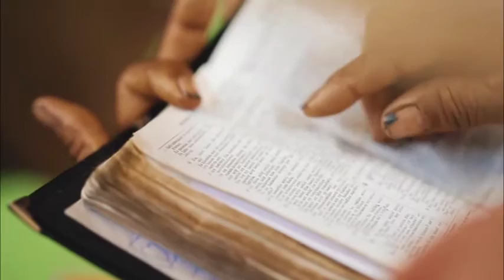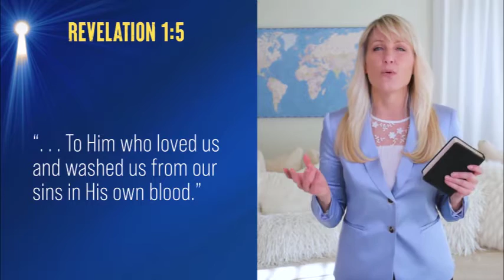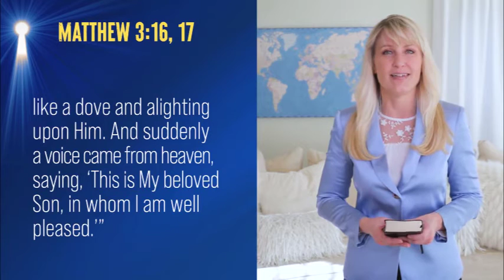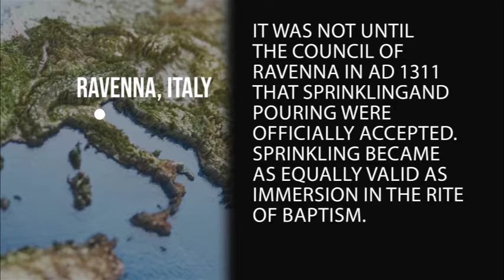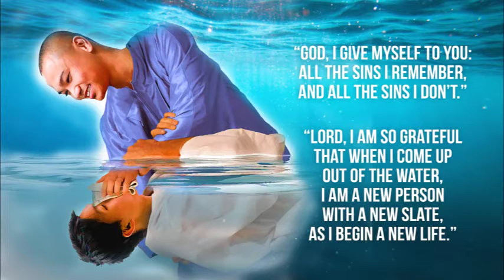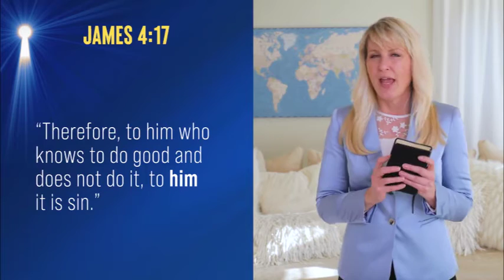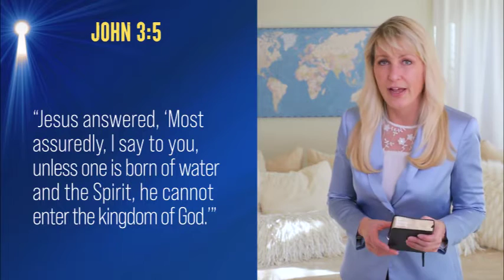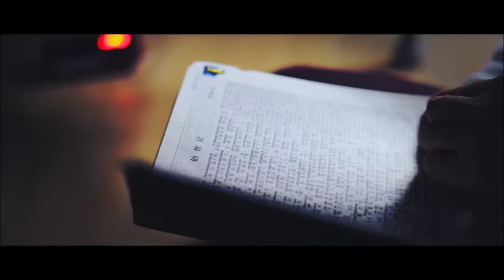The Meaning of Baptism: The Ultimate Spiritual Do-Over. 💧🔥 | Santali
Have you ever just wanted a do-over in life—like hitting the reset button in a video game or selecting “undo” in a document? The Bible speaks of baptism as a powerful way to wipe the slate clean and have a totally new start. “The New Life” will unlock the secret to experiencing an all-new abundant life today.

This will be a beautiful study about starting over. It will show you the way to leave the past behind and find real meaning and purpose in your life.

This is the thirteenth episode in the AWR Masterclass series called Unlocking Bible Prophecies. You can follow the series and interact LIVE at:

CAMI OETMAN

Within three years, she had preached 350 Bible presentations. Today, as a vice president for Adventist World Radio, Cami travels the world documenting the miracles that take place when people give their hearts to Jesus.
It may seem difficult to imagine yourself understanding Bible prophecy.

Cami couldn’t either. She had spent two decades in the modeling world — in front of and behind the camera. She had also used her master’s degree in social work to care for hospice patients. She then started a successful retail business. But no one can predict how they will react when they have a real experience with God!

THE NEW LIFE

Have you ever wanted to start over in life? The Bible tells us how we can get a new start.  In this study we will look at the new life– a fresh start that is available through Jesus.

Jesus came from Galilee to the Jordan river to be baptized by John. But John hesitates, knowing he is unworthy. “Jesus replied, ‘It should be done, for we must carry out all that God requires.’ So John agreed to baptize him” (Matthew 3:13-15). Jesus is immersed in the water. As Jesus comes out of the water His ministry begins.

Baptism is a crucial part of the Christian life. Not only was Jesus baptized as an example to us, but He also strongly admonished His people to be baptized. Baptism is a symbol of our willingness to accept the Gospel of Jesus.

The Bible declares that there is only one true method of baptism. It clearly says in Ephesians 4:5, “One Lord, one faith, one baptism.” If so, then there is only one biblical method. We can’t go wrong by following Jesus’ example.

When Christ was baptized, He went down into the water and came up out of the water. Jesus’ baptism was by full immersion! (Matthew 3: 16-17)

The whole person must be immersed, because the whole person has sinned. In fact, the Greek word “baptizo” or “baptize” means “to dip,” “to immerse.” Romans 6:3-4 says, “Or do you not know that as many of us as were baptized into Christ Jesus were baptized into His death? Therefore we were buried with Him through baptism into death, that just as Christ was raised from the dead by the glory of the Father, even so we also should walk in newness of life.” How can sprinkling or pouring convey this message?

Baptism is not the end of the Christian life– it is just the beginning! So, accept God’s mercy and begin again with a clean slate! Peter said in Acts 2:38: “Repent, and let every one of you be baptized in the name of Jesus Christ for the remission of sins. . .” Accept the gift of the Holy Spirit’s guidance “. . . and you shall receive the gift of the Holy Spirit”. Accept your place in the family of God.

Through baptism, a person is unified with Christ (Galatians 3:27). Yes, when you are baptized your sins are forgiven. Not only is your life cleansed, but you also receive the Holy Spirit and become part of an international community of faith!